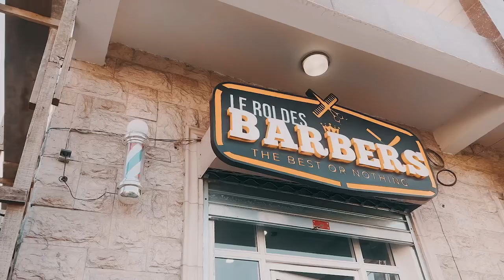Votre salon Leroidesbarbers ✂️💈